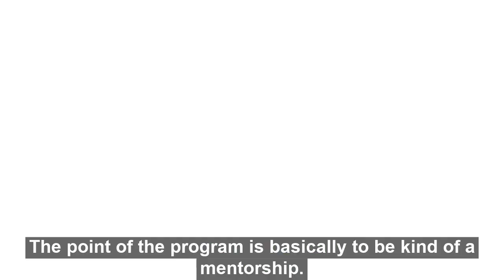Meet Alonzo Stanley!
In this video, produced by LDP Multi-Media, Mortgage Loan Officer Alonzo Stanley talks about his love for helping people purchase a home. And in many ways, how he was destined for a career in the mortgage industry!

Alonzo also says the home buying process doesn't have to be daunting or difficult.  As well as the feeling he, and the clients he works with have when they get the keys.  It's a party!

And finally, how important it is to give back. To pay it forward. Alonzo doesn't just talk the talk either. He's started an organization designed to teach the next generation Marketing tools while at the same time making money.

All of things make Alonzo Stanley a great choice for you and your Mortgage needs!